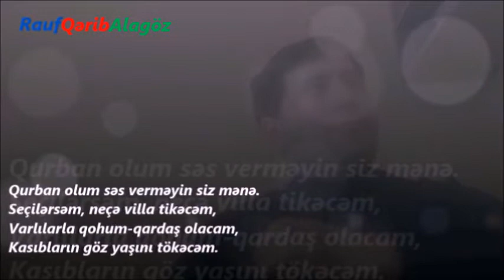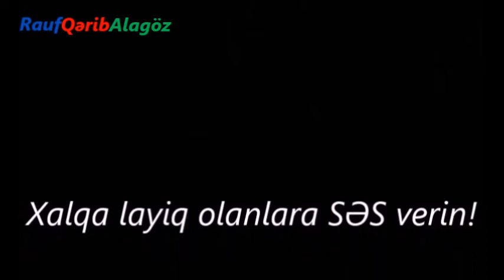SƏS VERMƏYİN! Seçki 2020 (namizəd)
SƏS VERMƏK QADAĞANDIR